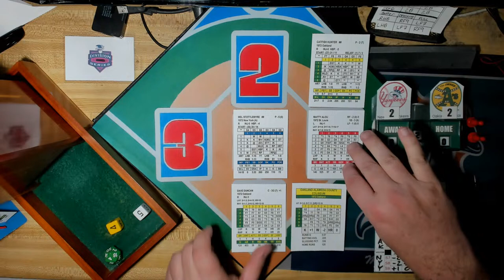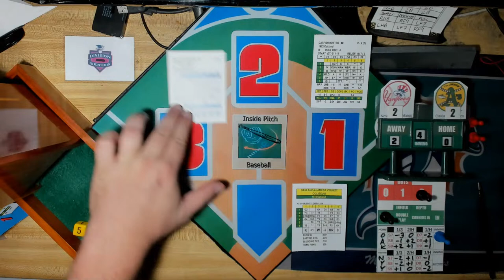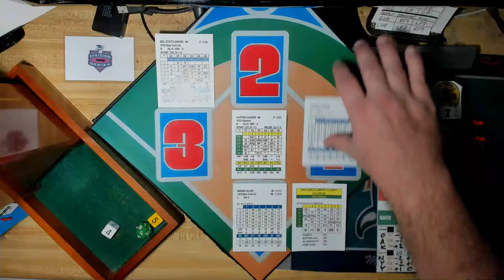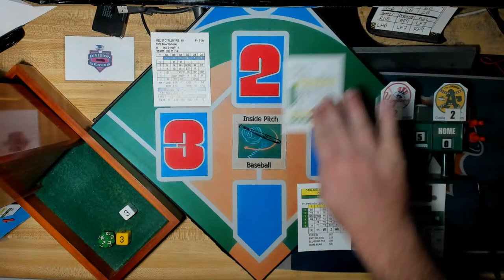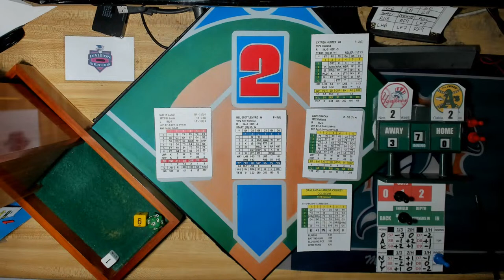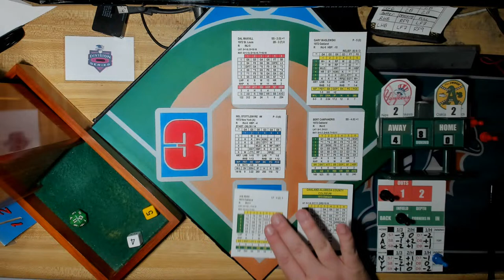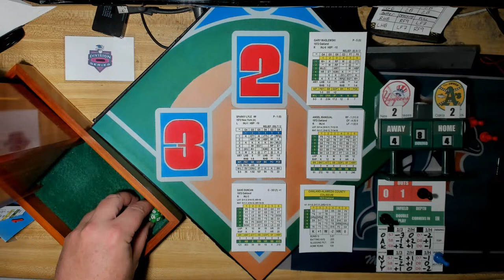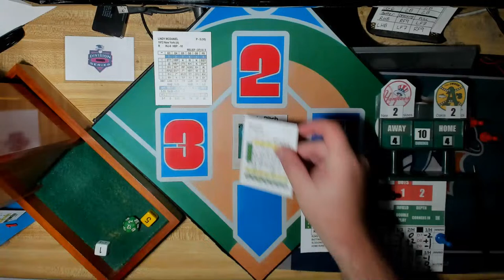IP 1972 PostSeason! AL Division Series! Game 5: NY Yankees @ OAK Athletics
[Oakland-Alameda County Coliseum]   Mel Stottlemyre Vs. Catfish Hunter.   Series Tied 2-2.